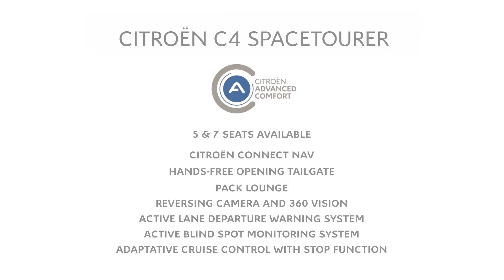Citroën C4 SpaceTourer: Bezdotykowo otwierany bagażnik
Kolejny atut Citroëna C4 SpaceTourer to jego bagażnik. Szeroka pokrywa wygląda solidnie i świadczy o wszechstronności wnętrza. Dostęp do przestronnego bagażnika jest bardzo łatwy. Po przesunięciu siedzeń w drugim rzędzie do przodu jego pojemność rośnie z 537 l do 630 l. Pokrywa bagażnika Citroëna C4 SpaceTourer może być sterowana automatycznie. Funkcja ta dzięki czujnikom zamontowanym pod zderzakiem umożliwia jego otwieranie bez użycia rąk. Wystarczy przesunąć stopę pod zderzakiem, pokrywa otworzy się sama.